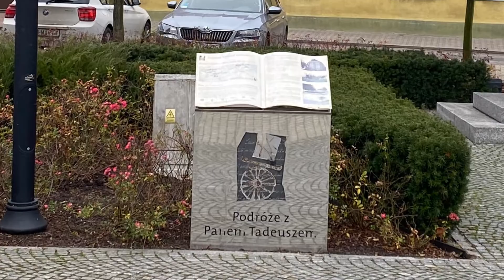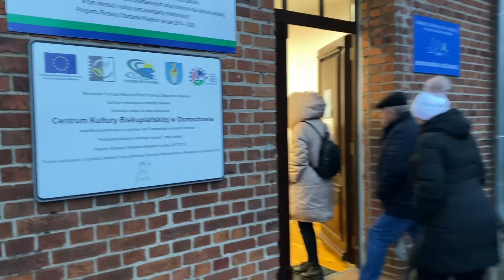Study Tour to Poland - Biskupizna (28.11.2021)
Proiectul "Traseul ecoturistic "Stâncile Prutului" în regiunile Edineț, Rîșcani și Glodeni" - a șasea zi a vizitei de studiu în Polonia.
În această zi, participanții la vizită au avut ocazia să învețe despre rolul și importanța culturii locale în dezvoltarea turismului. În acest scop, am mers la Domachowo, care este centrul culturii Biskupizna. Biskupizna este o microregiune folclorică formată din douăsprezece sate. Această zonă a aparținut episcopilor din Poznań din secolul al XIII-lea până în secolul al XVIII-lea, ceea ce a dat naștere la numele microregiunii și la denumirile - Biskupianin și Biskupianka - pentru locuitorii din Biskupizna.
Înainte de a ajunge la Domachowo, am vizitat orașul Dolsk, care face parte din traseul "Călătorii cu Pan Tadeusz", este cel mai mic oraș din Polonia și are o populație de 1.569 de locuitori. Am văzut piața revitalizată și plaja orașului, care este un centru turistic sportiv și de recreere.
Am luat prânzul la complexul de vacanță Villa Natura de pe lacul Dolsk. Clădirea care găzduiește în prezent Villa Natura a fost construită în 1909 ca o casă boierească aparținând fostei ferme Podrzekt din satul Banie și reprezintă o combinație armonioasă între frumusețea naturală a districtului lacului Leszno, tradiția poloneză veche și amenajarea modernă a facilităților stațiunii.
În Domachowo, situat la răscrucea mai multor trasee turistice, am vizitat biserica Sfântul Mihail Arhanghelul și Sfânta Maria Magdalena. În timpul lucrărilor de conservare efectuate în 2019, a fost descoperită o structură dublă în pereții bisericii, care a fost datată în secolul al XIV-lea. Acest lucru face ca biserica din Domachowo să fie cea mai veche biserică de lemn din Polonia.
Întâlnirea din Camera Biskupin și spectacolul grupului folcloric au oferit multe experiențe culinare și artistice. Am făcut cunoștință cu cultura Biskupizna și am discutat despre importanța acesteia pentru turismul din regiune.

Proiectul este cofinanțat în cadrul programului de cooperare poloneză pentru dezvoltare al Ministerului Afacerilor Externe al Republicii Polonia.
Projekt „Ekoturystyczny szlak „PRUTSKIE SKAŁY" w rejonach Edineț, Rîșcani i Glodeni” – szósty dzień wizyty studyjnej w Polsce.
W tym dniu uczestnicy wizyty mieli możliwość zapoznać się z rolą i znaczeniem lokalnej kultury w rozwoju turystyki. Udaliśmy się w tym celu do Domachowa, które jest centrum kultury  biskupiańskiej. Biskupizna to mikroregion folklorystyczny obejmujący dwanaście wsi. Obszar ten od XIII do XVIII wieku stanowił własność biskupów poznańskich co dało początek nazwie mikroregionu oraz nazwy - biskupianin i biskupianka w odniesieniu do mieszkańców Biskupizny.
Zanim dotarliśmy do Domachowa odwiedziliśmy miasto Dolsk, które jest częścią szlaku „Podróże z Panem Tadeuszem”, jest najmniejszym miastem w Polsce i liczy 1 569 osób. Widzieliśmy zrewitalizowany rynek oraz plażę miejską będącą turystycznym centrum sportu i rekreacji.
Obiad zjedliśmy w obiekcie wypoczynkowym Villa Natura nad jeziorem Dolsk. Obiekt w którym obecnie mieści się Villa Natura, powstał w 1909 roku jako dwór należący do dawnego Folwarku Podrzekta we wsi Banie i stanowi harmonijne połączenie piękna przyrody Pojezierza Leszczyńskiego, staropolskiej tradycji oraz nowoczesnej aranżacji wyposażenia ośrodka.
W Domachowie położonym na skrzyżowaniu różnych szlaków turystycznych obejrzeliśmy kościół św. Michała Archanioła i św. Marii Magdaleny. Podczas prowadzenia prac konserwatorskich w 2019 roku, odkryto w nim podwójną konstrukcję w ścianach kościoła, która została zadatowana na XIV wiek. Czyni to kościół w Domachowie najstarszym polskim kościołem drewnianym.
Spotkanie w Biskupińskiej Izbie i występ zespołu folklorystycznego dostarczyło wielu wrażeń kulinarnych i artystycznych. Zostaliśmy zapoznani z kulturą Biskupizny i mówiliśmy o jej znaczeniu dla turystyki regionu.

Projekt współfinansowany w ramach polskiej współpracy rozwojowej Ministerstwa Spraw Zagranicznych RP.